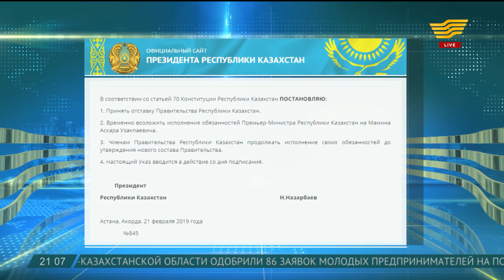Глава государства подписал указ об отставке Правительства